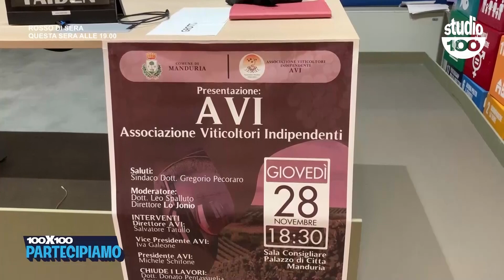A Manduria nasce AVI, associazione in difesa dei viticoltori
Negli ultimi anni, il crollo dei prezzi delle uve da vino e l’aumento dei costi fissi aziendali, ha contribuito ad aumentare la crisi dei viticoltori e del mercato del vino.
Ieri, nella sala consigliare del palazzo di città di Manduria, la presentazione dell’AVI, Associazione dei Viticoltori Indipendenti, che nasce per essere punto di riferimento dell’intero comparto viticolo, rimanendo fedele alla coltivazione diretta delle uve, al rispetto della materia prima, alla sostenibilità e alla collaborazione con l’intera comunità agricola e le istituzioni.

Il nostro servizio